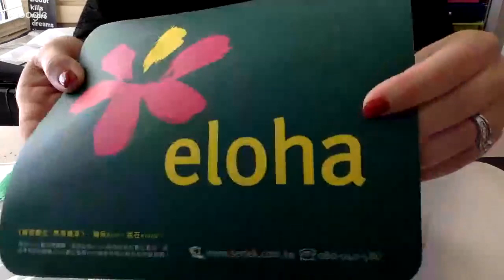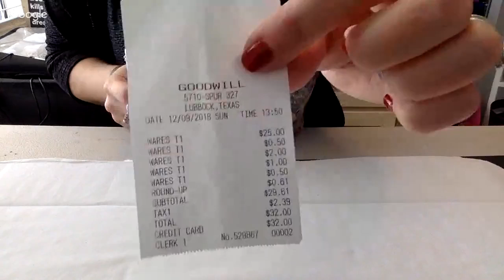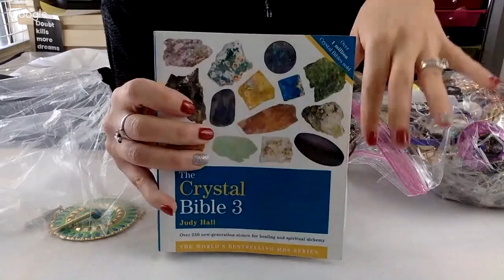Jewelry bag score! WAHOO! Unbagging surprise haul!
Love doTERRA Oils?!